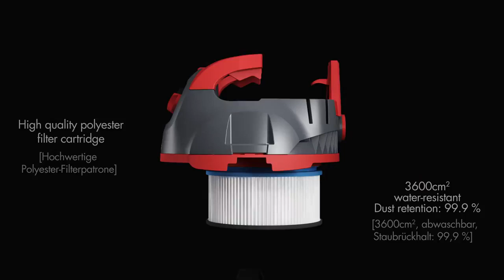Starmix NSG uClean 2015 Teaser 3